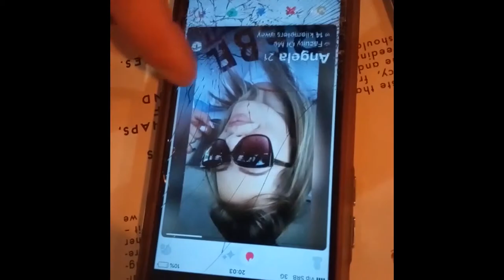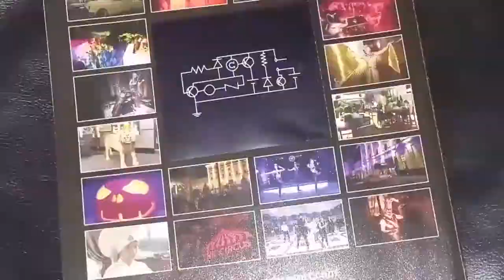Wackelkontakt Flat Earth Tour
פנזין וידאו ותרבות - ירושלמית, גליון 001
jerusalemite.tv

​ירושלמים מעבר לקסטל​

צילום, עריכה וקונספט: אייל ביטון

פגית בר-זל - ניהול אדמיניסטרטיבי, דרמטורגיה ובוקינג

חגי בר-זל - ניהול טכני

ארטיום קליניקוב - פיקוח עבודה בגובה

מרקו מילבסקי טומסין - עיצוב שיער, ניהול תזרים והפקה סונופובית

אייל ללי ביטון - עיצוב דימויים, ניהול אנרגיה מתחדשת

תומר סלייס דמסקי - קופירייטינג ותחזוקת דרכי הנשימה

דנה טקצ' - פרפורמנס

צולם במדינות הבלקן ומזרח אירופה, אפריל 2019

הפנזין בתמיכת הקרן לירושלים ובנקיימא - שותפות משאבים וגורל